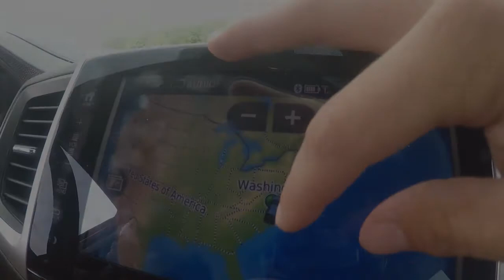Kayak Fishing the Pagan River. Ft. Sara Choate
A very windy day out on the Pagan River, attempted to catch some fish but had no luck.